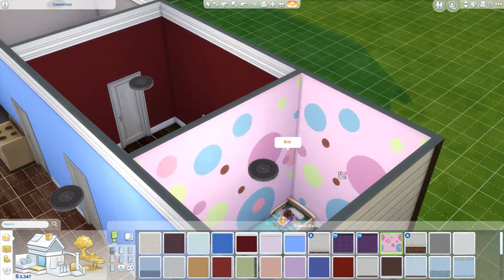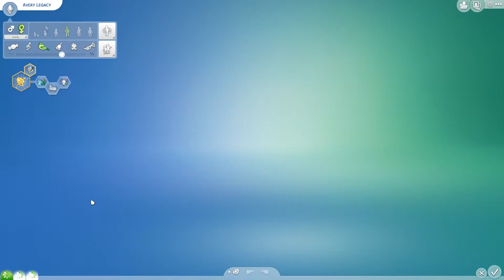Sims 4 Legacy Challenge Ep 8 - Aged Up Again and Some Upgrades!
Welcome to the description, hope you are enjoying or enjoyed the video. Have any questions, comments or concerns? Leave them in the comment section below I will answer if needed. Dont forget to be friendly and dont be negative. Make friends and enjoy your stay.
Kik: LaingwenLOTR